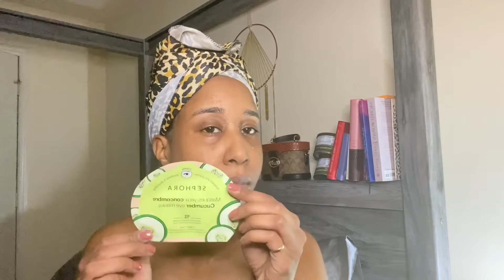SKINCARE CHALLENGE DAY 26 Self Care Night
Products mentioned

Cerave face wash

Naturium bha

Invisible gel sunscreen

Cleansing bar even tone

Ordinary retinol

Ordinary ascorbic acid alpha arbutin

Glycolic acid

Cerave retinol